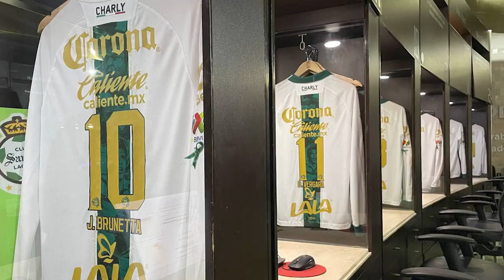✅🔥🟢 ULTIMA HORA CRUZ AZUL SE FIJA EN CRACK DE SANTOS! REPETTO EXPL0T0 TRAS GOLEADA! FENTANES MENSAJE